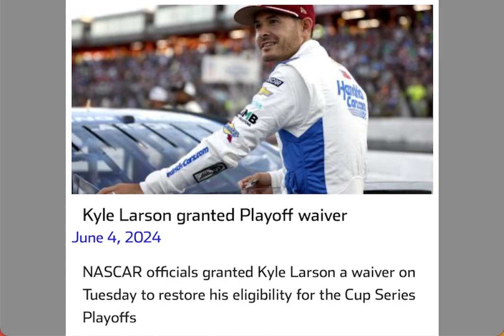BREAKING NEWS: NASCAR Finally Grants Kyle Larson A Playoff Waiver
After two weeks of NASCAR contemplating on whether or not they should grant Kyle Larson a playoff waiver, they finally made up their mind and accepted Hendrick Motorsports's decision to allow Kyle Larson to compete in the NASCAR Cup Series playoffs once September rolls around.  It wasn't easy for NASCAR to make this decision but they considered Kyle Larson's decision to run the Indy 500 only even though the rain delays for both Indy and Charlotte didn't work out as planned.  Now Kyle Larson has to do is battle with Denny Hamlin for the regular season championship throughout the summer and get those valuable 15 playoff points.

0:00 My Thoughts on Kyle Larson Getting a Playoff Waiver
2:36 Rick Hendrick Quote Transcript on Requesting Playoff Waiver
6:08 Outro Video

If you want to view more 2024 NASCAR Cup Series playlist video content, click on this link here to view all my gameplay playlist

Thumbnail Photo Credits:  Kyle Larson Playoff Waiver (Jayski.com) and Rick Hendrick Transcript (TobyChristie.com)